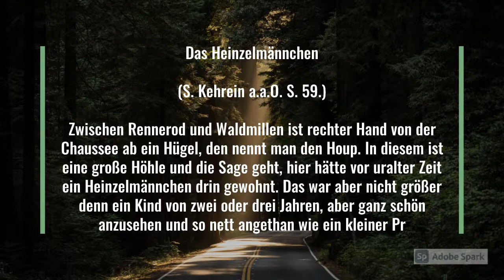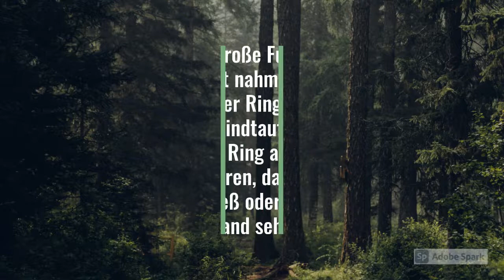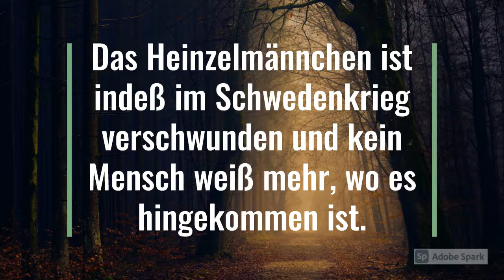Sagen und Legenden Heinzelmännchen Teil 1